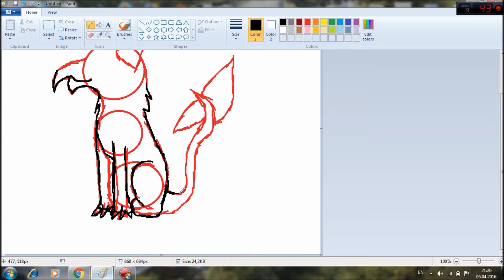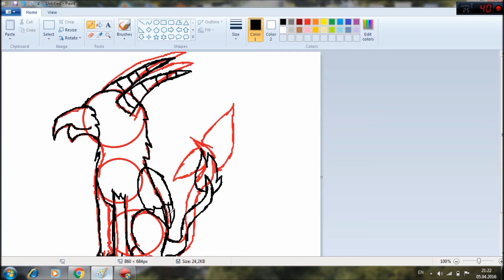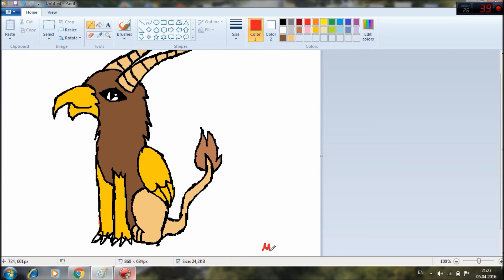SPEEDPAINT:Gryphon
Hey It's Mimi but i changed my name...soo don't be confused